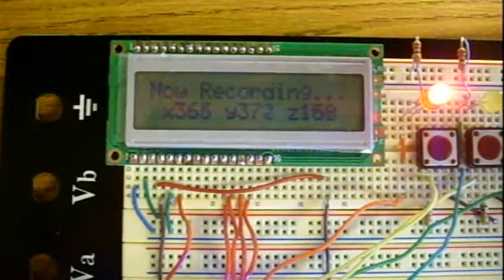EE47 - Data Logger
Here I demonstrate a data logger I made using an Arduino Nano, LCD screen, buttons, and an accelerometer.

The data logger reads in values from the accelerometer and stores them into EEPROM.  From the stored data, I can read and replay the recorded values.

For fun, I also put in a pause function.